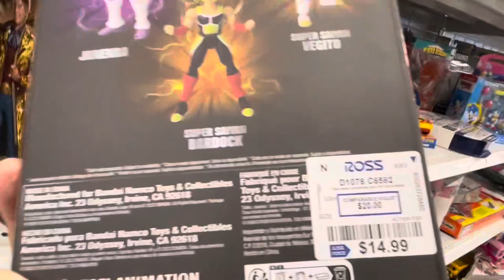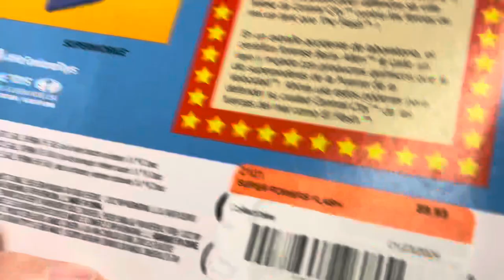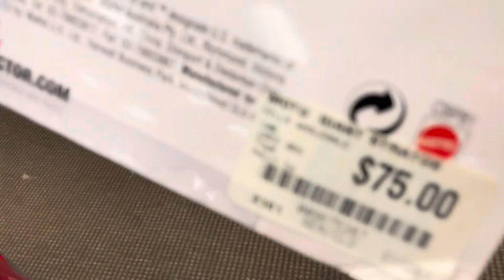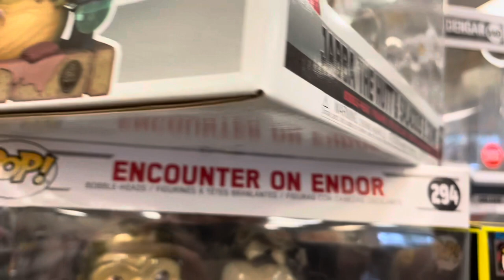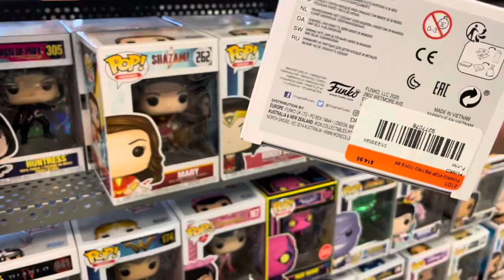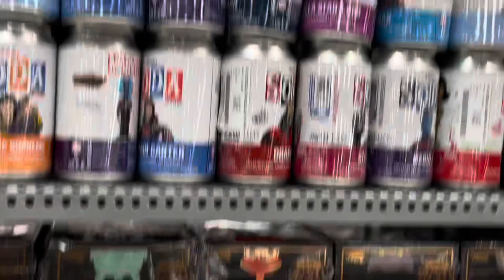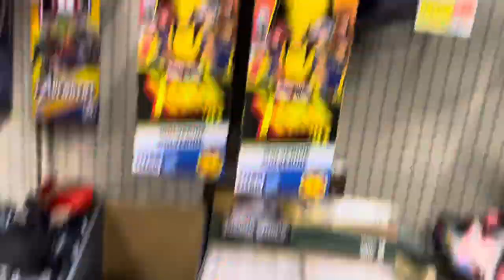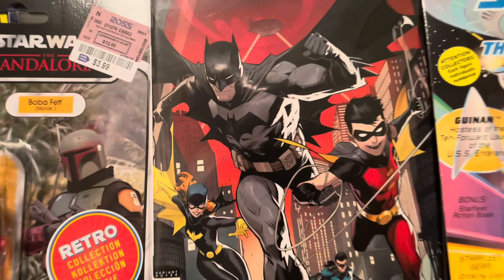Toy Hunt - Ross, 2nd & Charles, & WalMart 1/25/24 Augusta, GA